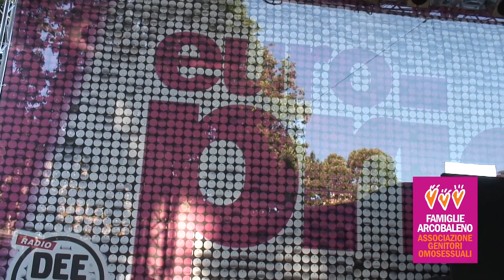Figlio di due madri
Clemente Nantes, un giovane francese di 26 anni, racconta, in un'intervista svoltasi, durante il recente Roma EuroPride 2011 come è cresciuto in una famiglia omogenitoriale con due mamme e due fratelli, anche loro nati grazie ad un donatore anonimo.